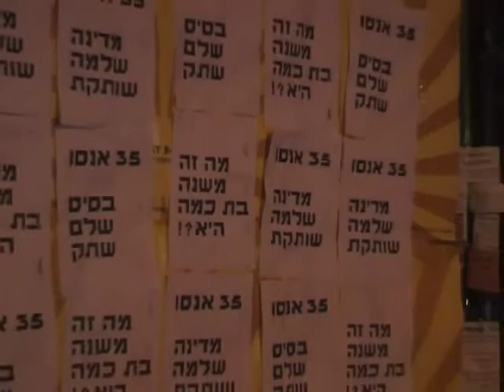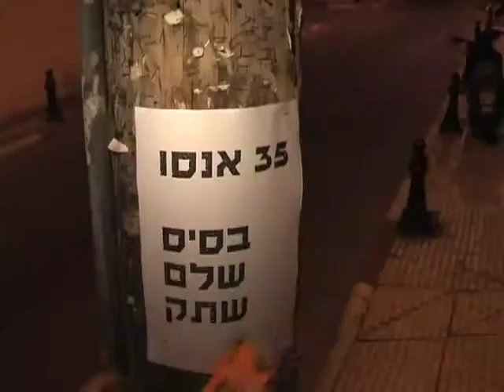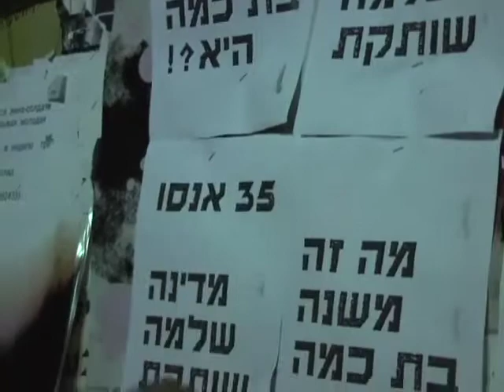מחאת ההשתקה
פעולה לילית של קבוצת פמיניסטיות, אשר נערכה ברחבי תל אביב, במחאה על ניסיונות השתקת פרשת אונס הנערה ע"י 35 חיילים בבסיס חיל האוויר.